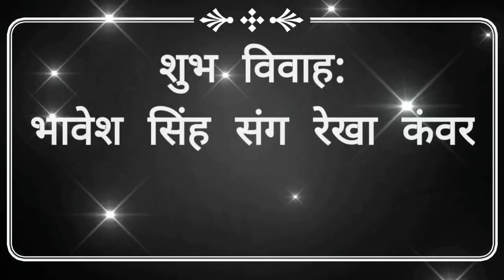New Rajasthani song | Kate vajiyo Banna dhol | कटे वाजिओ बन्ना ढोल | दिनेश लोहार , सोनम मोबासरा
➡️: song : Kate vajiyo Banna dhol
➡️:Singer: Dinesh lohar , Sonam mobasra
➡️: lyrics - Piyush Rajpurohit
➡️: Recording : Balaji studio jodhpur
➡️:Music label: Pk studio Bhakharpura
➡️: sub, CAtegory - marwadi song 2022
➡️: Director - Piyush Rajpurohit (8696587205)